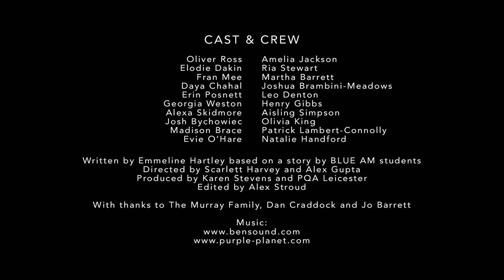Glitch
A short film created by PQA Leicester

Benny gets stuck in his virtual game but who can save him?

Cast
Oliver Ross
Elodie Dakin
Fran Mee
Daya Chahal
Erin Posnett
Georgia Weston
Alexa Skidmore
Josh Bychowiec
Madison Brace
Evie O'Hare
Amelia Jackson
Ria Stewart
Martha Barrett
Joshua Brambini-Meadows
Leo Denton
Henry Gibbs
Aisling Simpson
Olivia King
Patrick Lambert-Connolly
Natalie Handford

Written
Emmeline Hartley (based on a story by BLUE AM students)

Directed by
Scarlett Harvey
Alex Gupta

Produced by
Karen Stevens
PQA Leicester

Edited by
Alex Stroud

The Murray Family
Dan Craddock
Jo Barrett